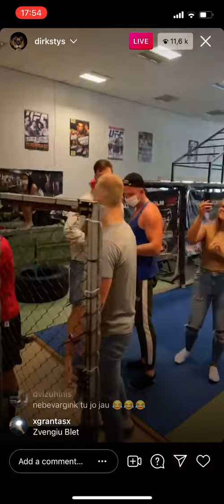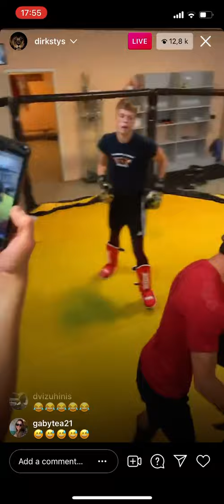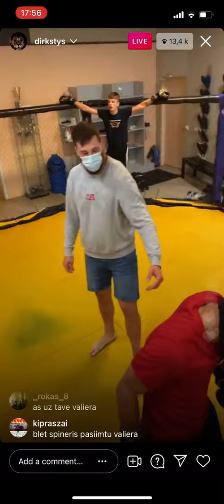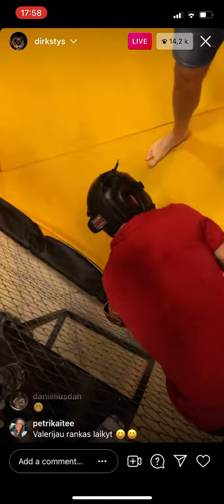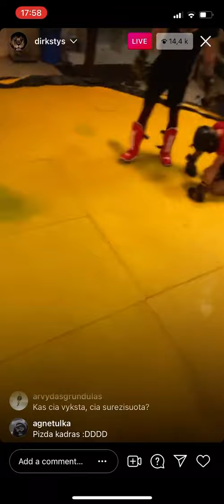Valerijus vs Dominykas Dirkstys (piniginis prizas)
1,60m 53kg kovinis vikingas pries 209cm 99kg
krepsininka dominyka. iteiktas 420eur piniginis prizas padyxos atstatymui po kovos